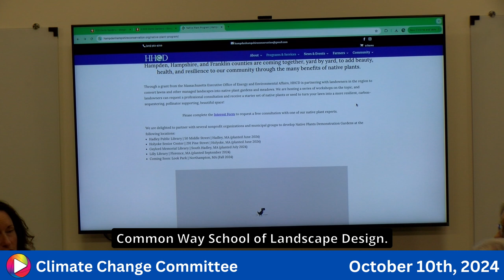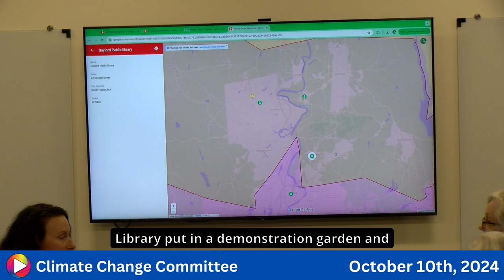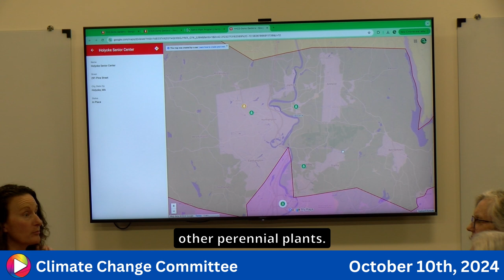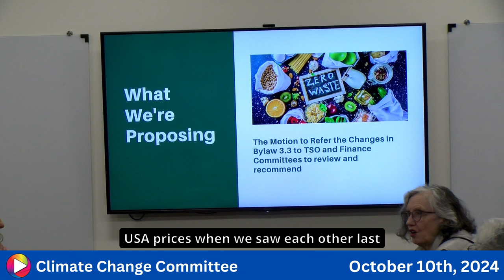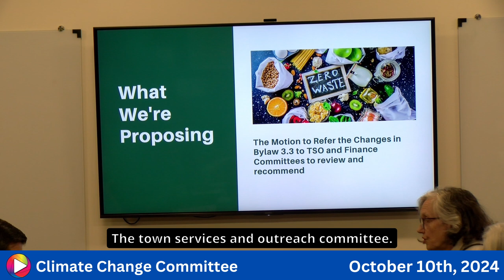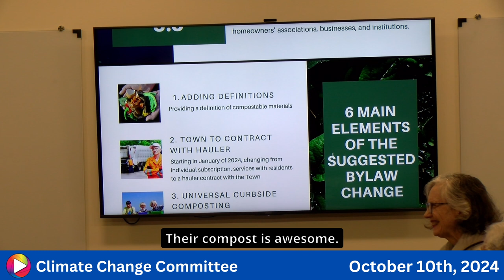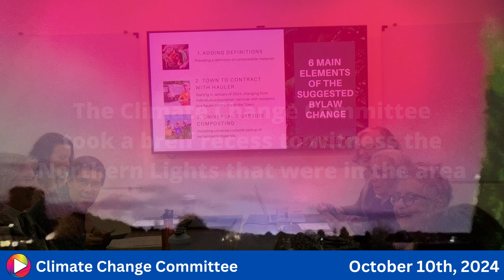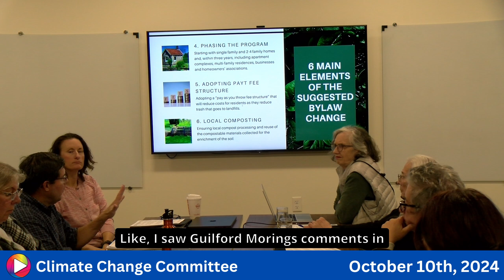Climate Change Committee: 10-10-24